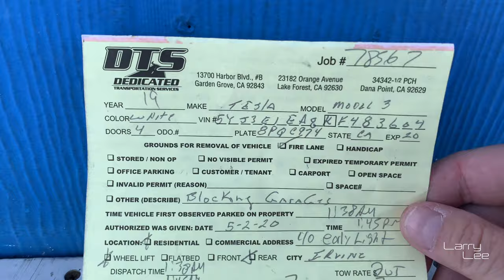Larry Lee Vlog 51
My HOA make my car disappeared!!!